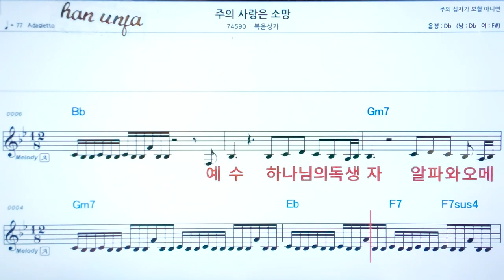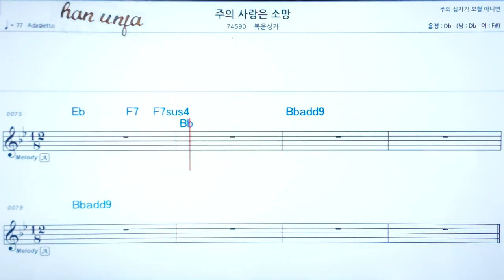💖주의 사랑은 소망/복음성가 ✌ 악보, 코드, ,,Karaoke*카라오케 반주